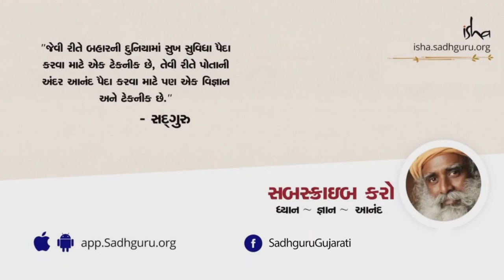મૃત્યુના 5 રહસ્યો | Secrets Revealed : 5 Stages of Death | Sadhguru Gujarati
કોઈના મૃત્યુ પછી ખરેખર શું થાય છે, જુદા જુદા તબક્કાઓમાં જીવ શરીરમાંથી કંઈ રીતે બહાર નીકળે છે, અને મૃત્યુ માટેની ચોક્કસ વિધિઓ - આ બધી બાબતો, પર એક મોટા ભાગે અજાણી એવો યોગિક દ્રષ્ટિકોણ, સદ્ગુરુ અહીં આપણી સાથે શેર કરે છે.